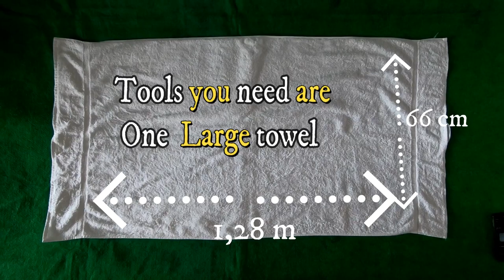Towel design tutorial - One Big and small towel to design a Unicorn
UNICORN IS A MYTHICAL AND LEGENDARY ANIMAL DEPICTED AS A BEAUTIFUL HORSE WITH A SINGLE HORN ON IT'S FOREHEAD. IT IS BELIEVED HAS THE HIND LEGS OF ANTELOPE, BEARD OF A GOAT AND A TAIL OF LION. TO TURN IT INTO TOWEL CREATION, SIMPLY NEED ONE LARGE TOWEL AND ONE MEDUM TOWEL. SEE OTHER TOWEL ART WORK SUCH AS :
SEE YOU ON THE NEXT NEW UPDATES